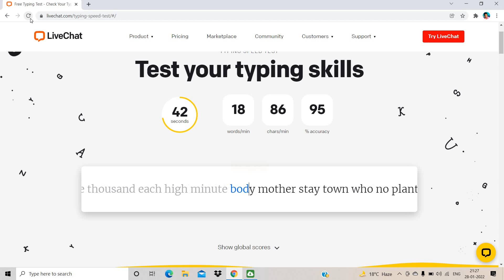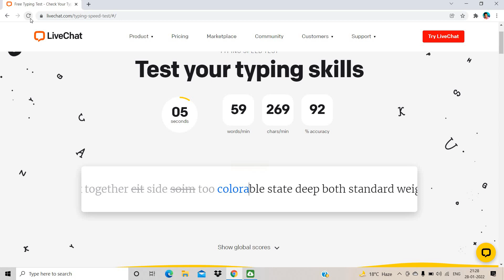Screen Recording 28 01 2022 21 28 27